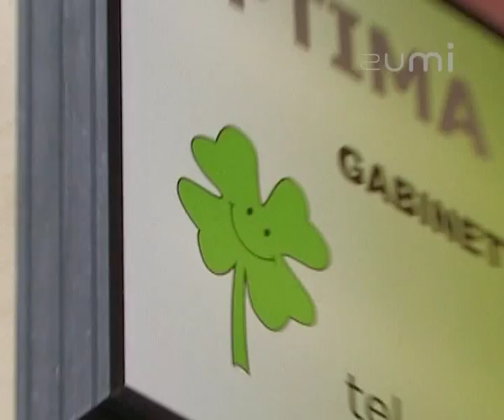Optima-Med Centrum Stomatologiczne - Prezentacja wideo oferty firmy na Zumi.pl